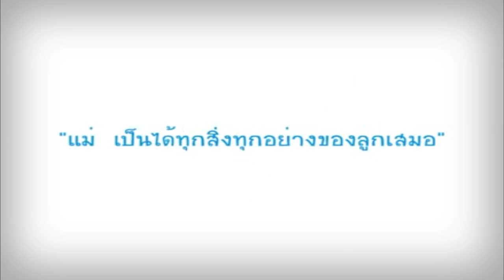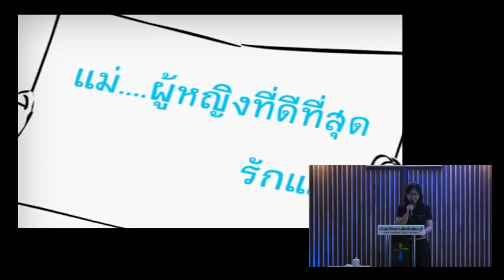คำเทศนา แม่...ผู้หญิงที่ดีที่สุด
คำเทศนาวันที่  10 สิงหาคม 2014 โดย อ.วันทนา คีรีวัลย์
ทีมศิษยาภิบาลคริสตจักรสานสัมพันธ์ธนบุรี

คำเทศนาชุด แม่...ผู้หญิงที่ดีที่สุด
ผู้หญิงที่ชื่อของเธอถูกบันทึกในหนังสือพระคริสตธรรมคัมภีร์
ที่เป็นแม่ที่ดี เป็นแม่ที่เป็นแบบอย่างความรักแท้ของพระเจ้า
และถ่ายทอดมายังลูกของเธอ มี 3 คน ดังนี้

1. นางมารีย์ : แม่…ผู้ตอบสนองต่อแผนการของพระเจ้า

2. นางฮันนาห์ : แม่...ผู้แสวงหาและทำตามน้ำพระทัยของพระเจ้า

3. นางยูนีส : แม่…ผู้มีความเชื่อและรักพระคำของพระเจ้า